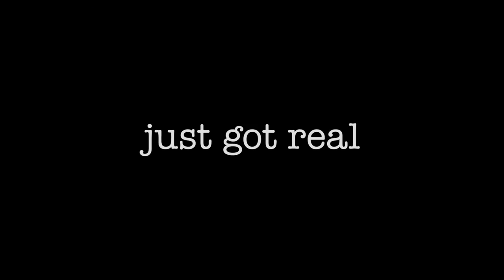Clerks III - Official Trailer Starring Rosario Dawson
After Randal suffers a heart attack, he enlists Dante, Elias, Jay and Silent Bob to make a movie about what it's like working in a convenience store. Watch "Clerk III" coming to theaters September 2022.